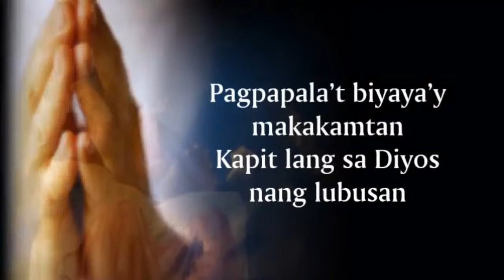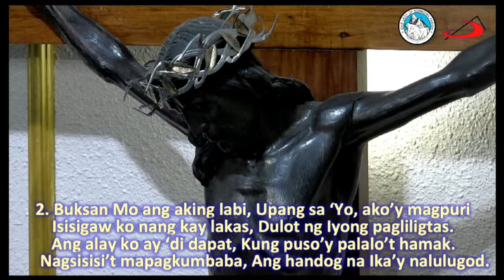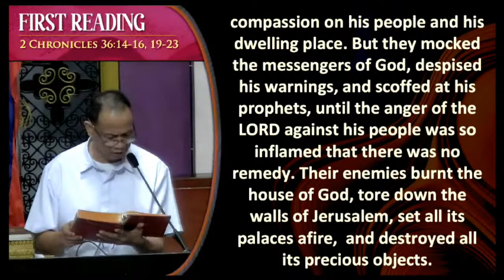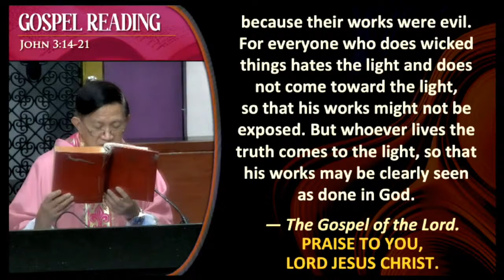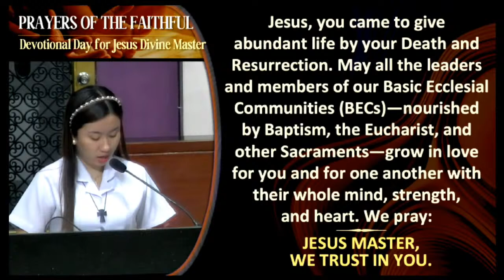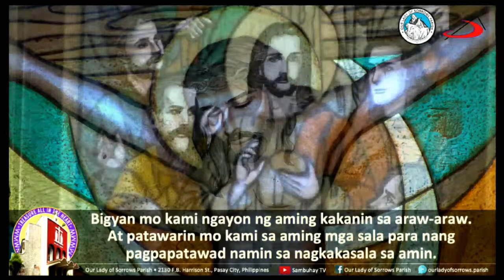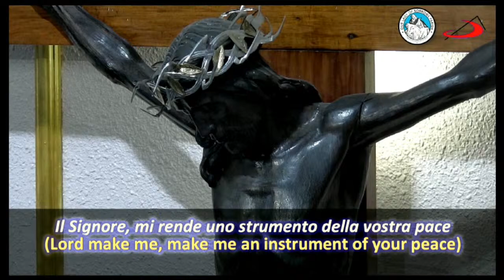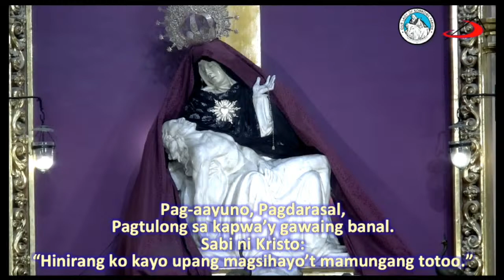Our Lady of Sorrows Parish | Fourth Sunday of Lent (Laetare Sunday) | March 10, 2024, 6AM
2130 F. B. Harrison St., Pasay City, Philippines
– Metrobank Current Acct. No.: 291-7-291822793 - Metrobank Pasong Tamo-Bagtikan Branch
– BPI Current Acct. No.: 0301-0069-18 - BPI Buendia-Harrison Branch
- GCash: DOMINADOR G. GUZMAN - 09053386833
You can also visit our Facebook page for other features.